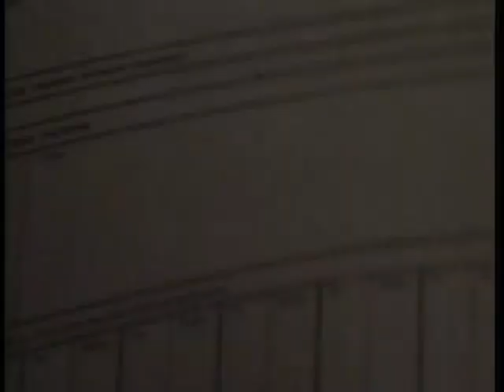陳曼娜 陳立品 RTHK 獅子山下 新生 1979 第一節